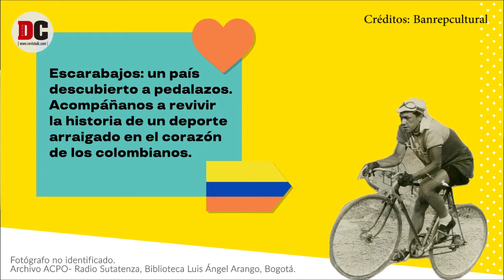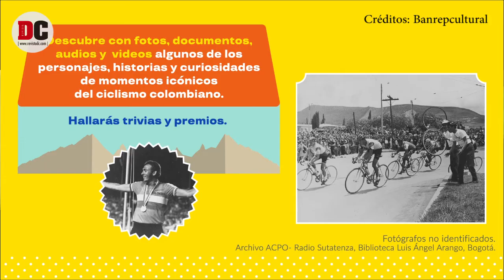Arte y Ciclismo: Exposición Escarabajos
♥ La Red de Bibliotecas del Banco de la República, estrenó el día 6 de agosto de 2021 la exposición Escarabajos: un país descubierto a pedalazos.

Zuly Zabala nos cuenta un poco más sobre esta exposición.